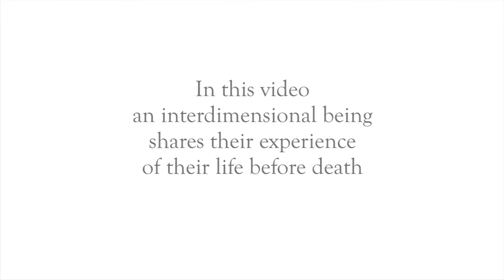為什麼人們毫不關心? - 生命回顧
字幕請按:
1. 設定(齒輪)
2. Subtitle CC(字幕)
3. 選擇 Chinese Traditional(繁体) 或 Chinese Simplified(簡体)